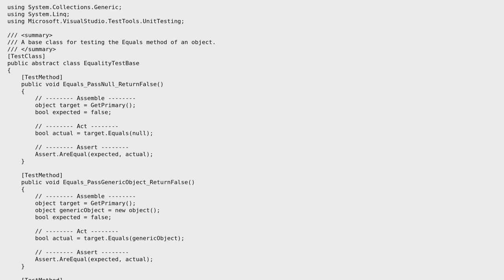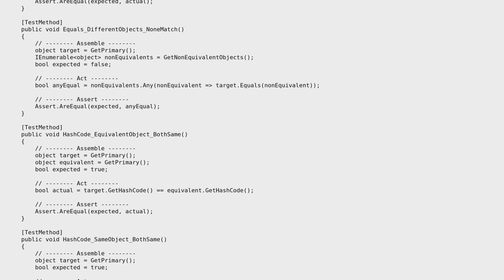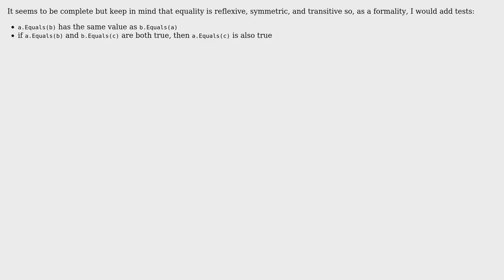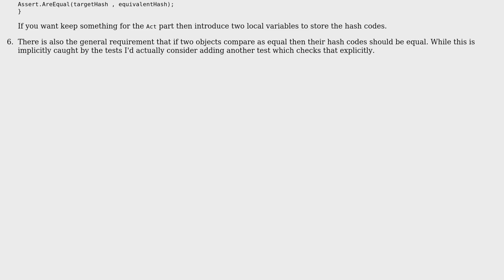Code Review: Am I missing any unit tests in this base class for testing equality? (2 Solutions!!)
Code Review: Am I missing any unit tests in this base class for testing equality?

With thanks & praise to God, and with thanks to the many people who have made this project possible! | Content (except music & images) licensed under CC BY-SA | Music | Images & others | With thanks to user Robert Gowland user Konrad Kokosa user ChrisWue user ChrisW and the Stack Exchange Network Trademarks are property of their respective owners. You are responsible for your own actions.